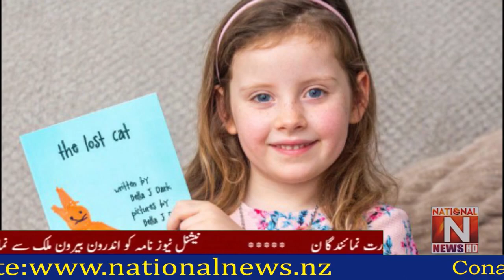Guinness World Record set for five-year-old girl. (National News Nama)